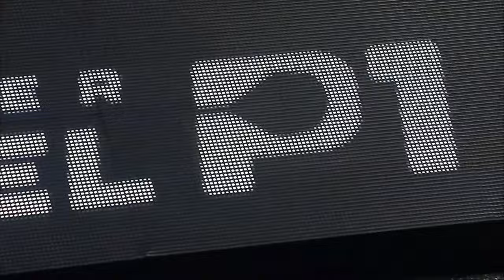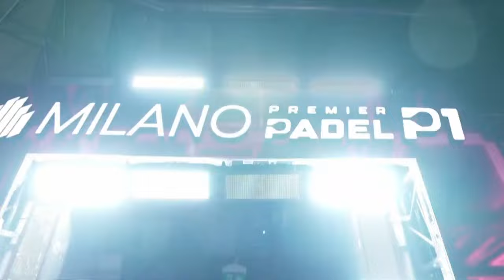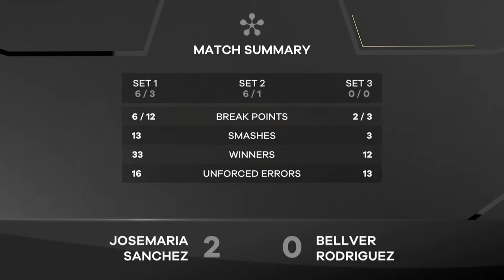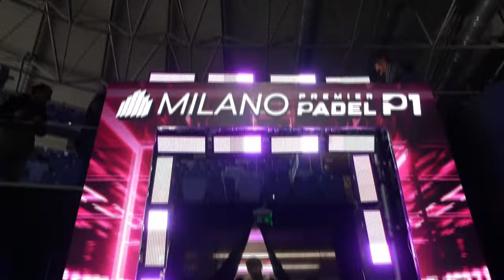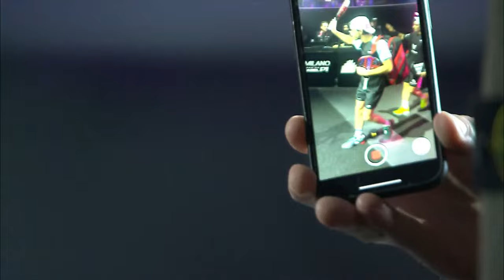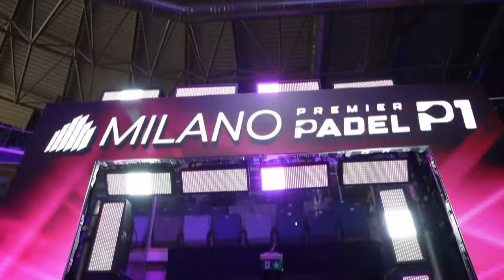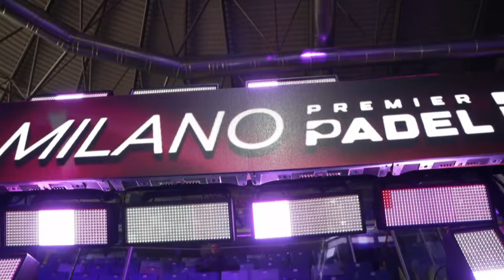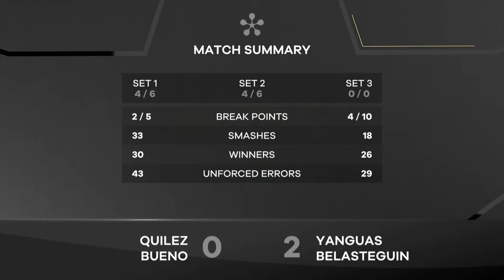(Replay) Milano Premier Padel P1: Pista Central 🇪🇸 (December 6th - Part 2)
Matches Scheduled on Wednesday 6th of December:

MATCH 1 (starting at 10h00 CET): 2-6 / 6-7 (5-7)
Araceli Martinez (🇪🇸) / Sara Ruiz Soto (🇪🇸)
Vs.
Carlotta Casali (🇮🇹) / Emily Stellato (🇮🇹)  WINNERS

Paula Josemaria Martin (🇪🇸) / Ariana Sanchez Fallada (🇪🇸) WINNERS
Vs.
Sandra Bellver Fructuoso (🇪🇸) / Maria Eulalia Rodriguez Abajo (🇪🇸)

Juan Lebron (🇪🇸) / Alejandro Galan (🇪🇸) WINNERS
Vs.
Pablo Cardona (🇪🇸) / Javier Ruiz (🇪🇸)

Marc Quilez (🇪🇸) / Toni Bueno (🇪🇸)
Vs.
Miguel Yanguas (🇪🇸) / Fernando Belasteguin (🇦🇷) WINNERS

MATCH 5 (not before 18h00 CET):
Carmen Goenaga Garcia (🇪🇸) / Lucia Martinez Gomez (🇪🇸)
Vs.
Marta Ortega Gallego (🇪🇸) / Gemma Triay Pons (🇪🇸)

MATCH 6:
Franco Stupaczuk (🇦🇷) / Martin Di Nenno (🇦🇷)
Vs.
Jose Jimenez Casas (🇪🇸) / Miguel Lamperti (🇦🇷)

MATCH 7:
Ignacio Vilariño Gestoso (🇪🇸) / Salvador Oria (🇪🇸)
Vs
Arturo Coello (🇪🇸) / Augustin Tapia (🇦🇷)